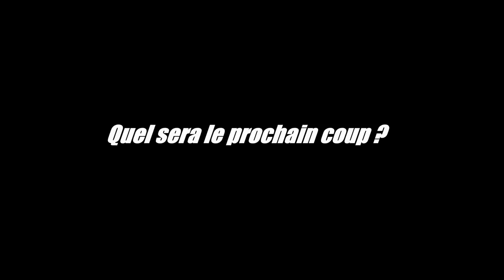SUIVRE un FOURGON BLINDÉE D'ARGENT sur GTA 5 ! (Il se passe quoi?)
👻 Snap : unwinsnap